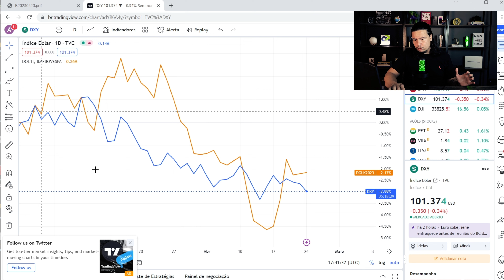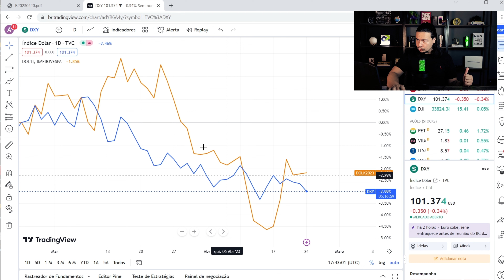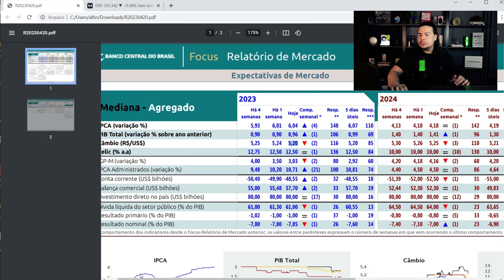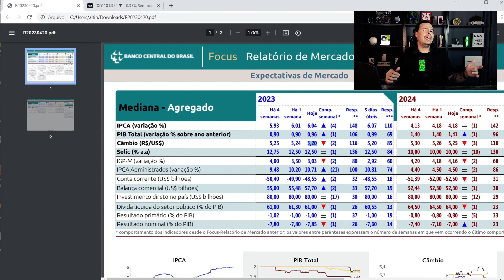Como saber se DÓLAR pode cair ainda mais no Brasil 3 ferramentas - Altino Junior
*LISTA DE ESPERA MENTORIA MACROECONOMICA

VÍDEOS QUE VOCÊ AINDA NÃO ASSISTIU

LIVRO MACROECONOMIA

Cadastre-se na lista de espera para reservar uma vaga na primeira turma da Mentoria Macro.